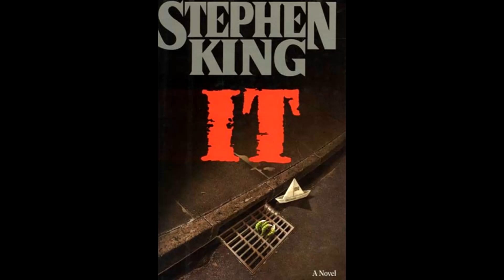BRITISH GUY READS STEPHEN KING'S IT CHAPTER 10 ASMR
Let me know what else I should read